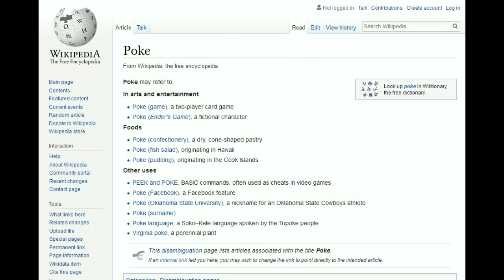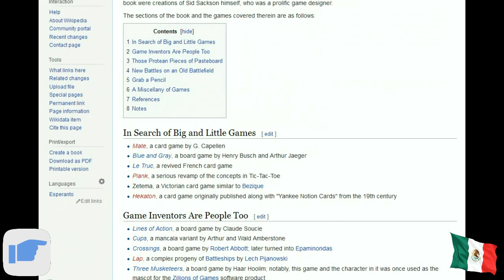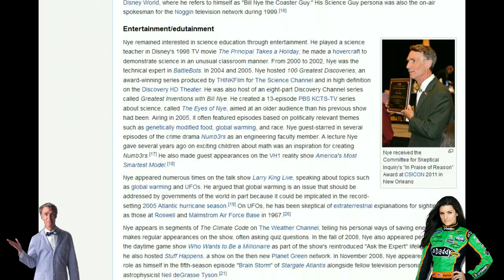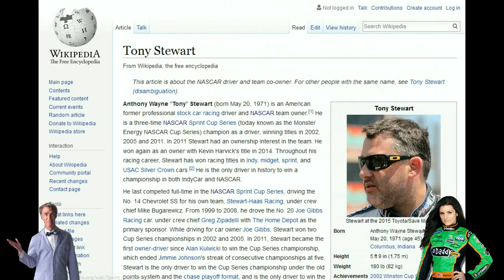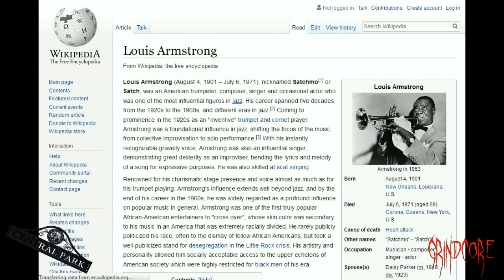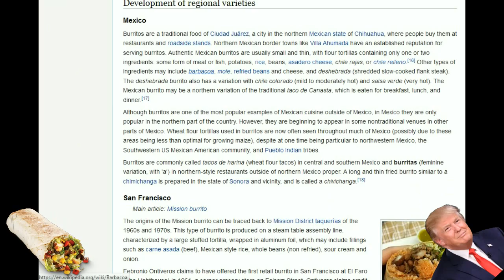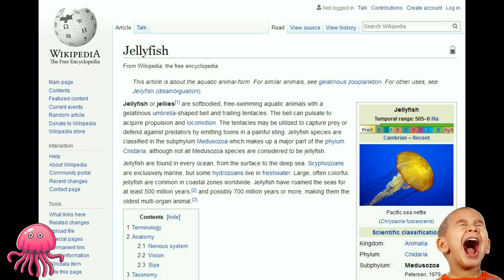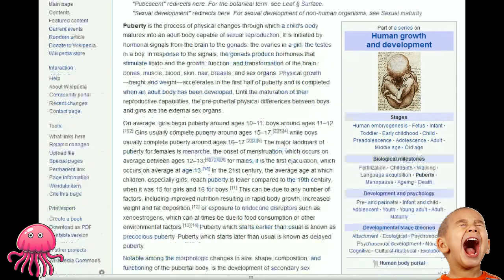JELLYFISH to ORGASM - Wikipedia Challenge /w Charles, Levi & Michael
Get from Point A to Point B using only the blue hyperlinks. Sounds easy right?